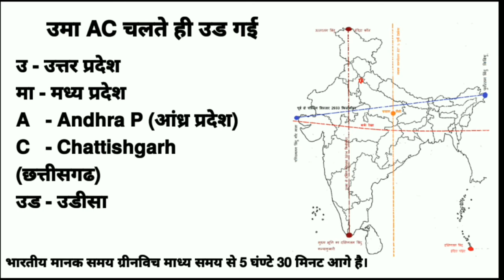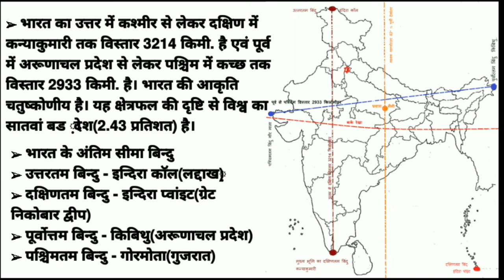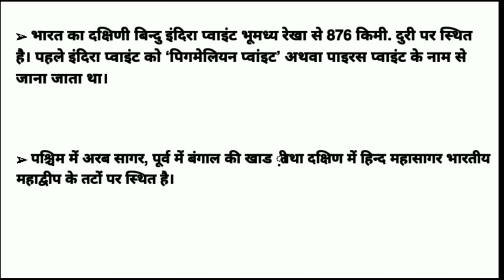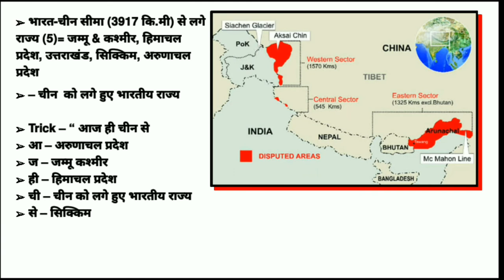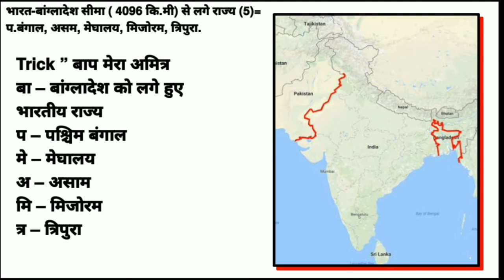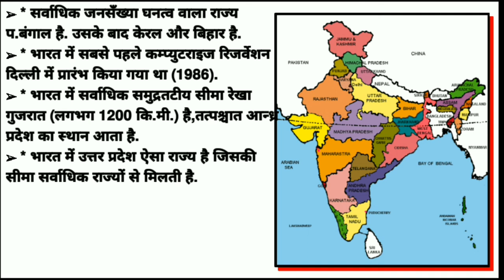General Introduction to India भारत का सामान्य परिचय Geography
bharat ka samanya parichay, bharat ka samanya parichay utkarsh classes, bharat ka samanya parichay subhash charan, bharat ka samanya

parichay bhugol, bharat ka samanya parichya ,

question, bharat ka samanya parichay wifistudy, ,
bharat ka samanya parichay in hindi, bharat ka samanya bhogolik parichay, bharat ka bhugol ka samanya parichay,